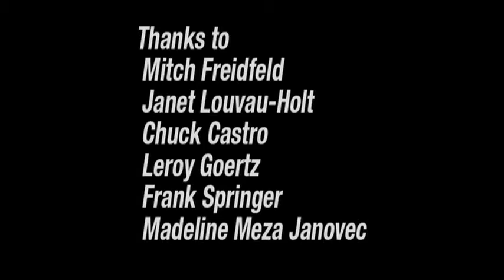Geezer Gallery short